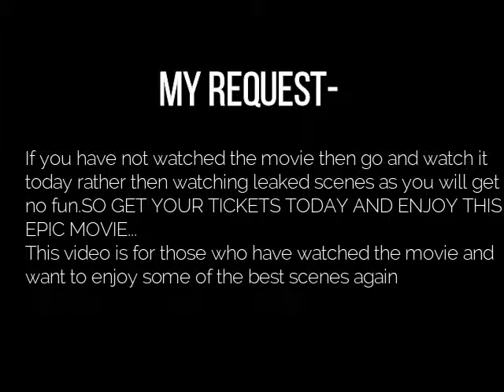INFINITY WAR ALL BEST SCENES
The Avengers and their allies must be willing to sacrifice all in an attempt to defeat the powerful Thanos before his blitz of devastation and ruin puts an end to the universe.
Writers: Christopher Markus (screenplay by), Stephen McFeely (screenplay by) | 14 more credits »
Stars: Robert Downey Jr., Chris Hemsworth, Mark Ruffalo